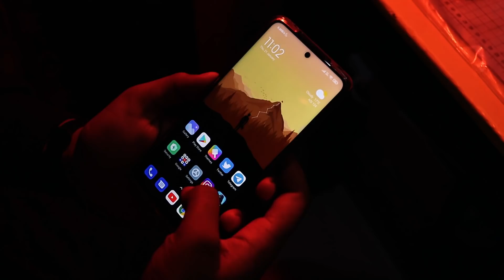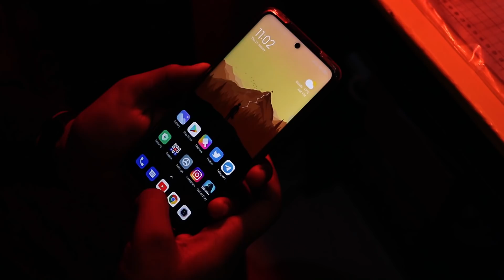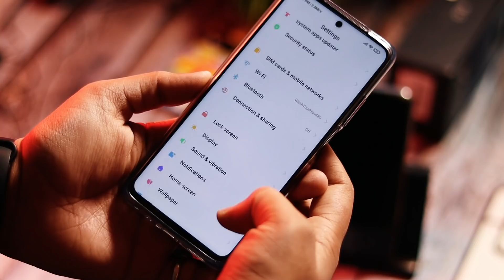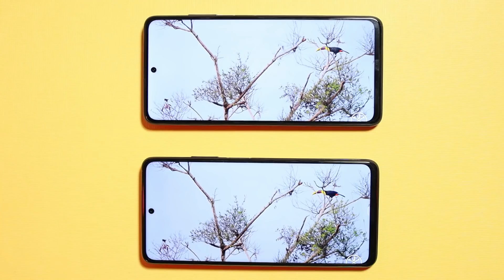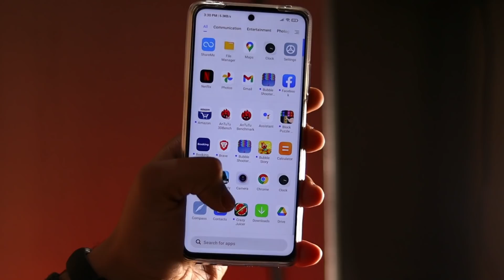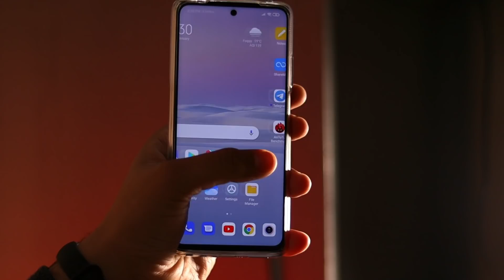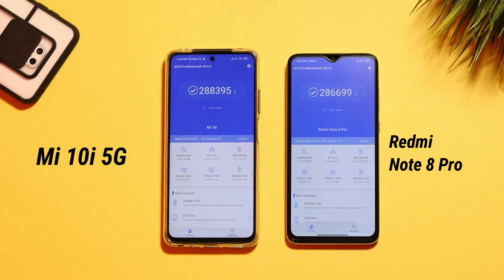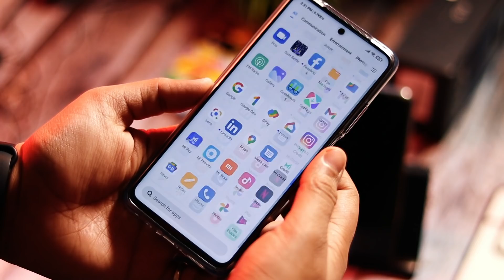Mi 10i 5G Detailed Review After 15 DAYS - KUCH KHASS NAI?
In this video, I used Mi 10i 5G Phone for 15 Days, Mi 10i Full review, Mi 10i 5G smartphone review with retail unit with it's Pros & Cons what are the things that I liked and what I didn't like including camera samples, is this the new ideal mid-range smartphone in India find out in the review.

Mi 10i 5G Charging Test(0-100%) In-Box 33W Charger | Charging Speed Test | SUPER FAST HAI YE TOH ⚡⚡
Mi 10i 5G Retail Unit Unboxing & Quick Review | FAKE 108MP Camera? 5G Waste? Should You BUY?